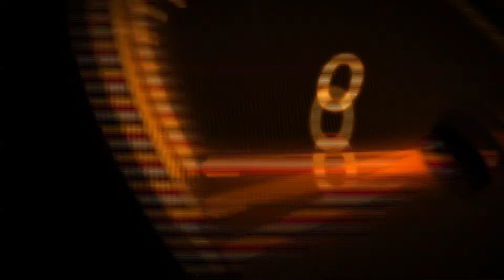2018 Volkswagen Touraeg - exterior and interior engine torque cars design- 2018 Volkswagen Touraeg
2018 Volkswagen Touraeg - exterior and interior engine  torque cars design- 2018 Volkswagen Touraeg, best vehicle equipment and cabin, lights, bumper, safety systems-2018 Volkswagen Touraeg